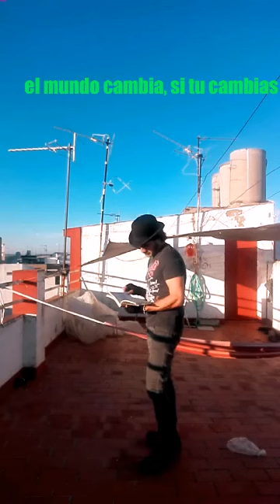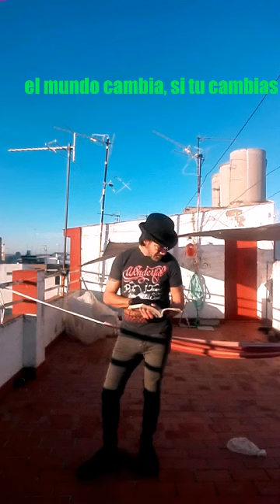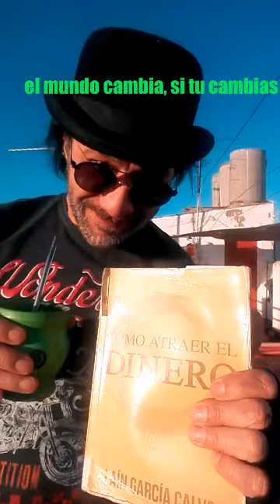TU MUNDO CAMBIA SI TU CAMBIAS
EL MUNDO CAMBIA SI TU CAMBIAS, COMO ATRAER EL DINERO. AUTOR Y MENTOR LAIN GARCIA CALVO. 🎩🎩🎩🌎🌎🔥🔥🔥🙏🙏🙏📘📘📘📘📘@laingarciacalvo